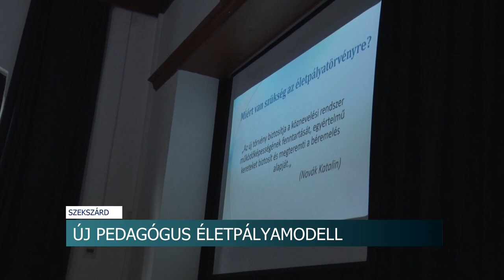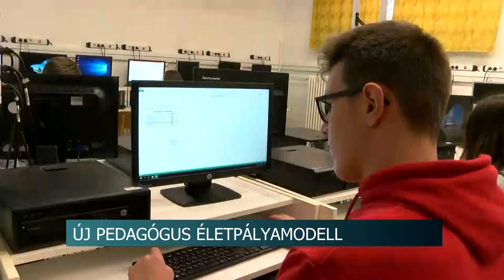Új pedagógus életpályamodell - a változásokról tartottak fórumot Szekszárdon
Az új pedagógus életpályamodellről tartottak fórumot Szekszárdon. Az Országgyűlés  július 4-én fogadta el törvényt. A szakemberek szerint ez megteremtheti az alapját a további jelentős béremelésnek, valamint például a heti óraszám csökkentésének vagy éppen a szabadság növelésének.